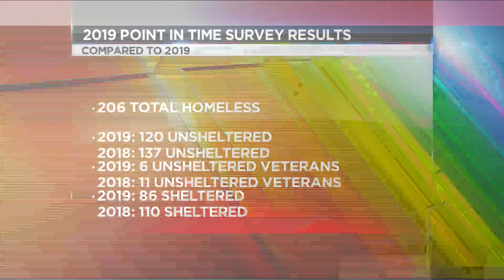Report: Abilene homeless numbers down from 2018